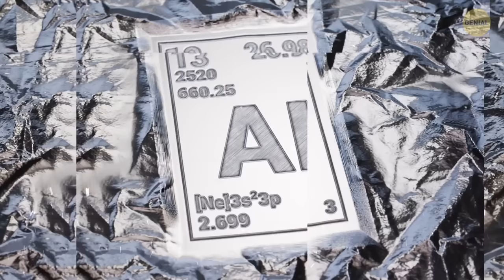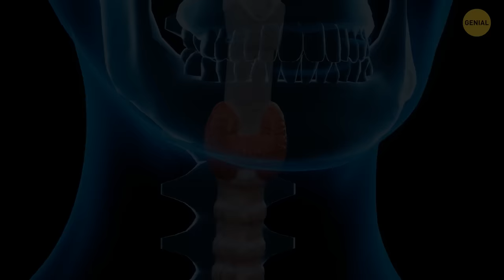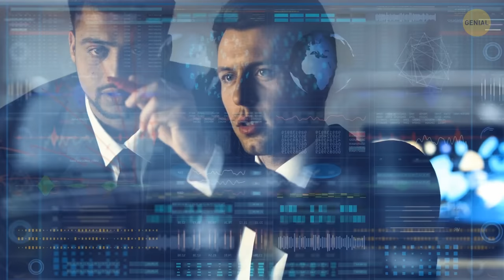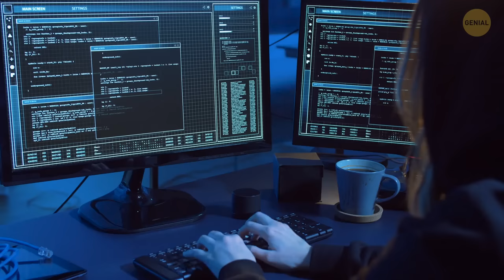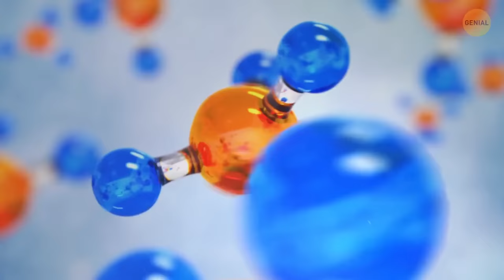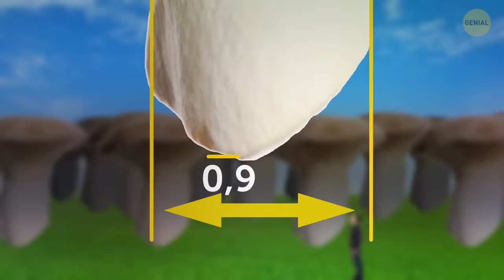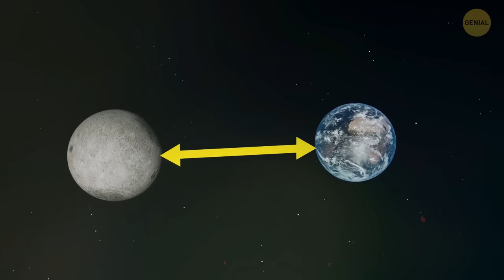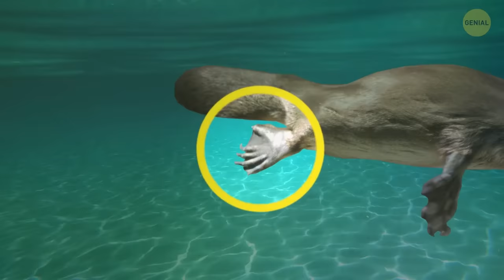¿Cómo apareció el oro en la Tierra?